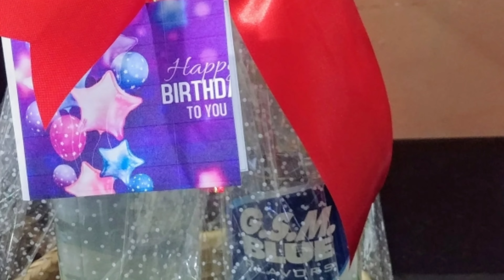HAPPY BIRTHDAY KYLE | EZAH CARES